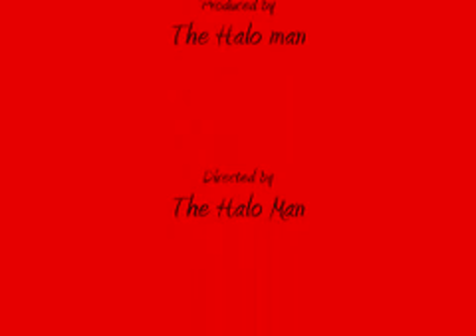Club Penguin Horror Story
Club Penguin Horror Story Part 2 will come out next month exactly. Why Next month you ask. That gives me just enough time to plan for part2